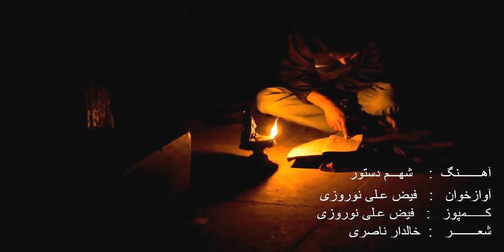Помери Музыка | Pamiri Song| Shughni Song | Faiz Ali Jahani| فیض علی جهانی